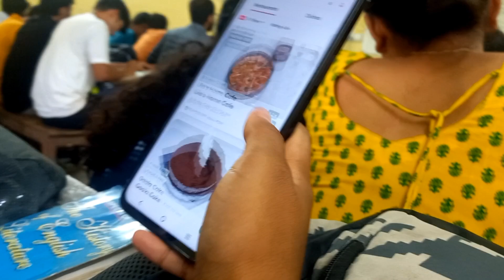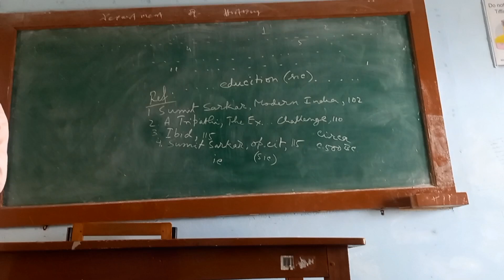prothom din college e aladarokom laglo sob 😔 ar tarpor amader sathe ja ghotlo 😊😄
friends forever